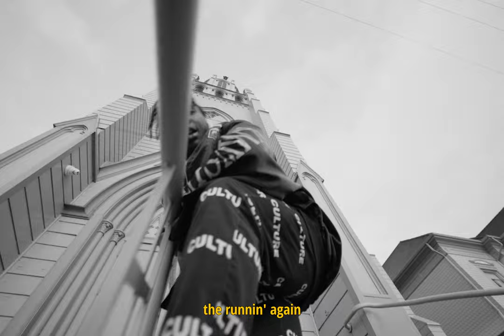"TRY GOD AGAIN." (Directed By Cosmo Free)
New Album:
Lanair's Flower in Zurich out April 2024.

Silhouettes Of Scarlet: A Hip Hop Musical.
Written by Chris Siders & Kyle P Davis
Premiering in Hollywood June 2024.